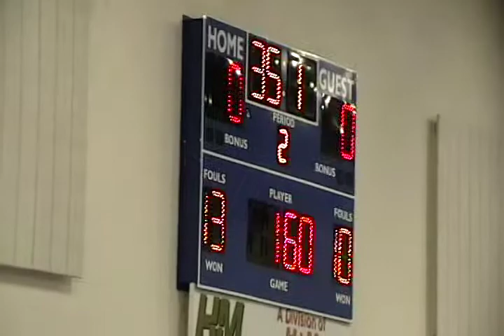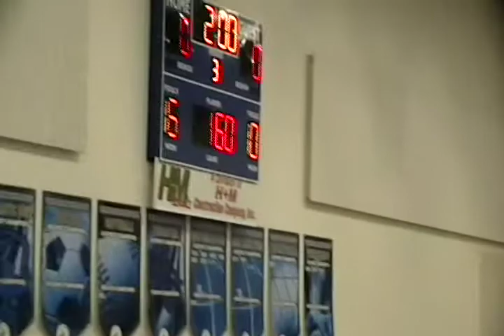Marquan Huguenot 1 Cumberland Duals Jan 14, 2012